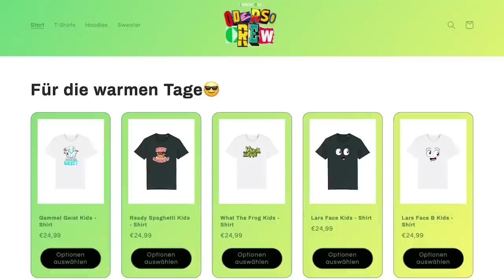ZIEGE wird zum MENSCH! - Goat Simulator 3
Willkommen im Goat Simulator, wo alles möglich ist! In diesem Video erleben wir einen Spieler, der auf einer Wiese grasende Ziegen steuert. Doch dann passiert etwas Unglaubliches - eine Ziege verwandelt sich in einen Menschen! Was wird passieren, wenn der Spieler plötzlich als Mensch in der Welt des Goat Simulators herumlaufen kann?

Lass dich von diesem lustigen und faszinierenden Gameplay des Goat Simulators überraschen und erlebe, wie der Spieler durch die Welt navigiert und auf unerwartete Ereignisse stößt. Von unbeschreiblichen Sprüngen bis hin zu irrwitzigen Kollisionen - alles kann passieren! Dieses Video wird dich auf jeden Fall zum Lachen bringen und dich fesseln.

Schalte jetzt ein und erlebe diese unglaubliche Verwandlung, die alles verändert hat! Dieses Video ist perfekt für jeden, der nach Unterhaltung und lustigen Momenten sucht. Verpasse es nicht und werde Teil dieser faszinierenden Welt des Goat Simulators!